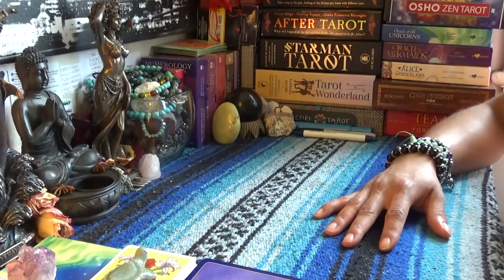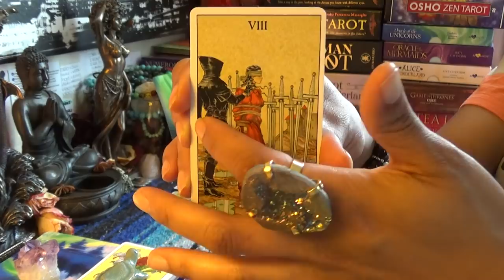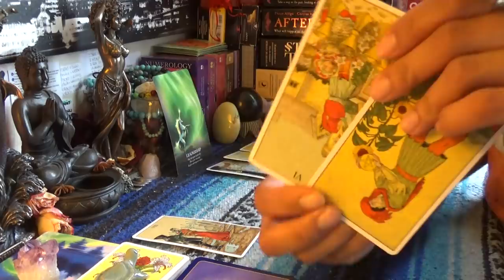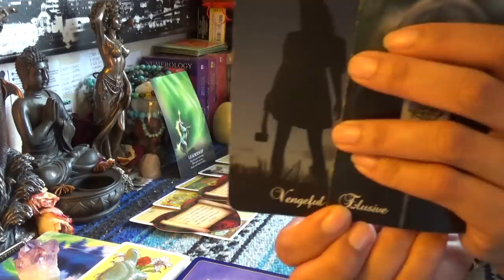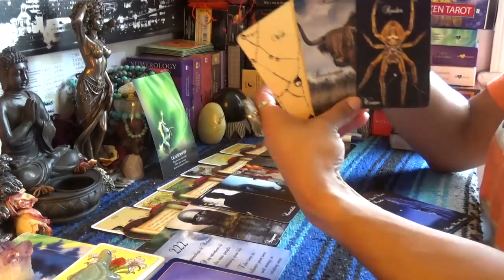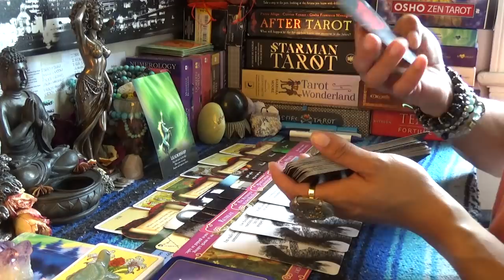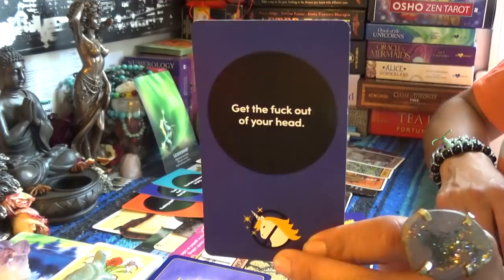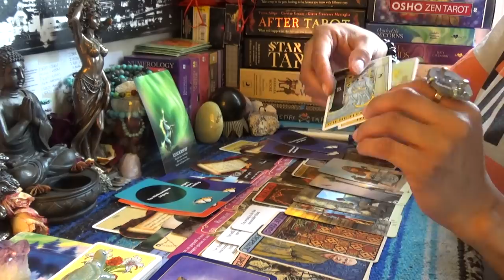♊️GEMINI JUNE 2019♊️ALL THE DEEP SECRETS BEING EXPOSED ABOUT EVERYTHING TODAY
♊️GEMINI JUNE 2019♊️ALL THE DEEP SECRETS BEING EXPOSED ABOUT EVERYTHING TODAY...👉🏾👉🏾👉🏾watch the full video on YouTube 💁🏽‍♀️Make sure you like and subscribe to my YouTube so you don’t miss a thing